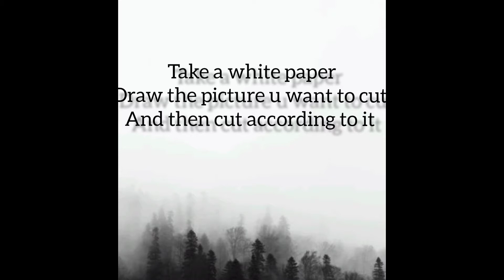simple paper cut craft on mother's love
hope you guys have liked this video

have a look on women girls unsafe

do watch it mandala art